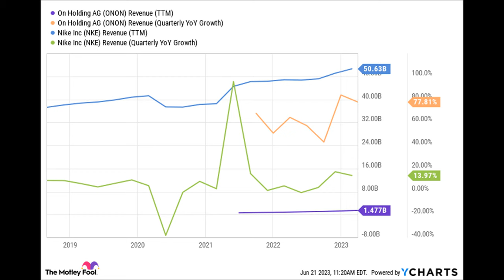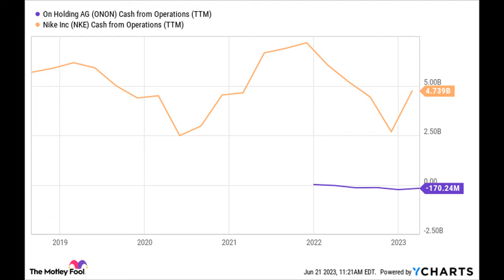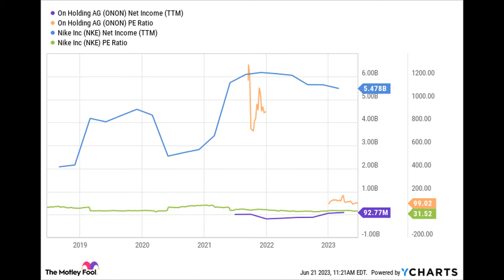Better Buy: On vs Nike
💰Check out Travis's Asymmetric Investing newsletter for 10x stock ideas and research.